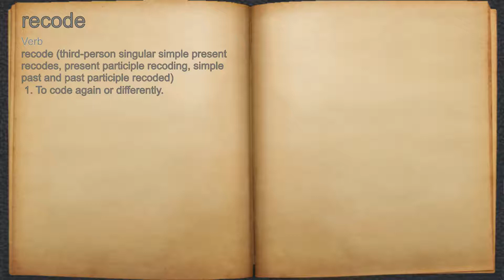What does recode mean?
A spoken definition of recode.

Intro Sound:
Typewriter - Tamskp